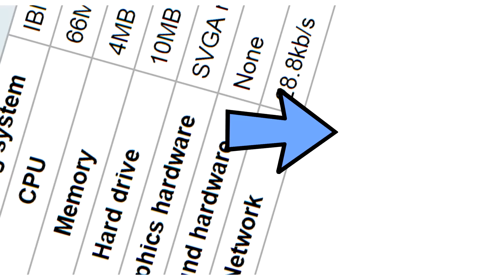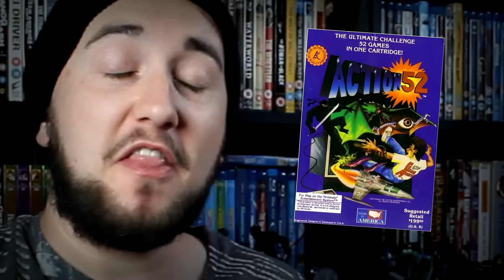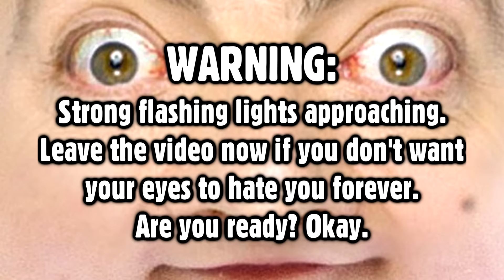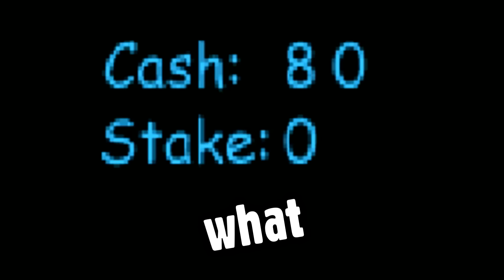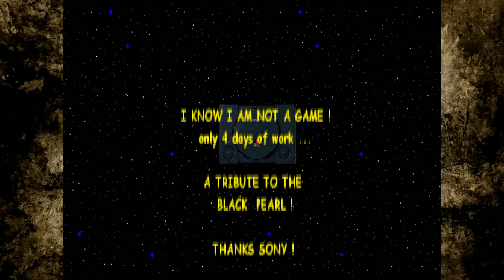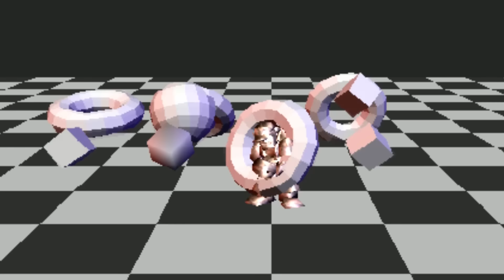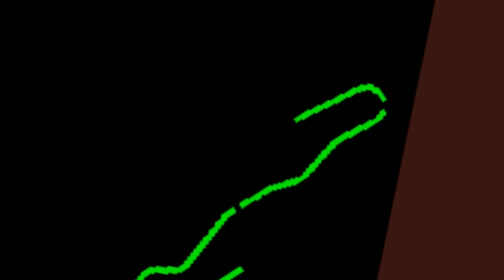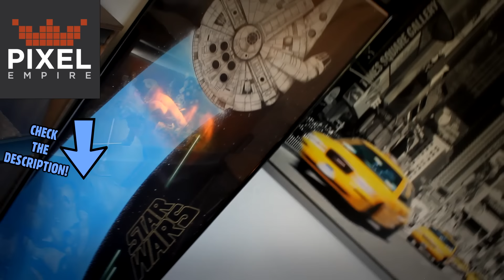[OLD] 66 Net Yaroze Games - Caddicarus (500K SUBSCRIBER SPECIAL!)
YES, no joke, no clickbait – here is a video covering 66 different Net Yaroze games for PS1 – home-made independent (and full) PS1 games deriving from UK Playstation Magazine demo discs and online multi-country uploads. Hope this was worth the wait, and thank you all again for 500,000 subscribers. Please consider supporting the channel and seeing my video schedule/Caddicarus episode teaser images

And do you want to see what games I've been buying and playing? What games are in my collection, and are sitting on my shelves right now? What video equipment I use? to see and possibly buy exactly what I have got!